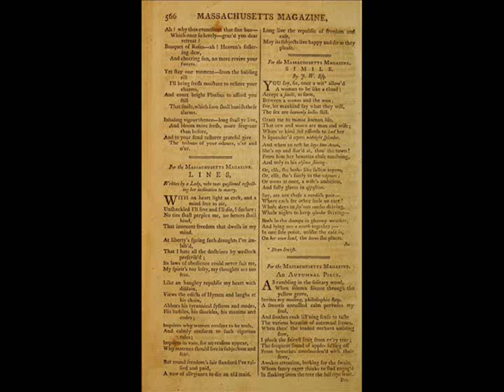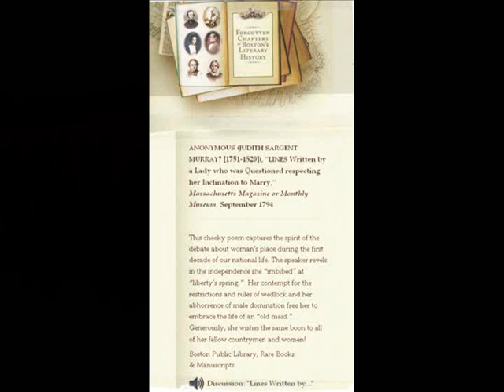Gloucester HarborWalk #34: Judith Sargent Murray? 1794 poem on the merits of remaining single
Audio recitation and discussion of Lines Written by a Lady who was Questioned respecting her Inclination to Marry, was published in Massachusetts Magazine or Monthly Museum, September 1794. It is likely this was written by Judith Sargent Murray who married twice.  Courtesy of Boston Public Library Rare Books and Manuscripts.See  bostonliteraryhistory.com for more information and the Sargent House Museum in Gloucester